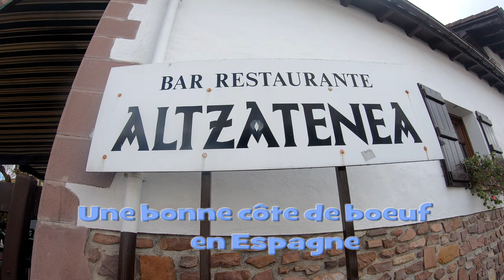UNE BONNE CÔTE DE BOEUF EN ESPAGNE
UNE TRES BONNE COTE DE BOEUF EN ESPAGNE A UN PRIX RESONNABLE